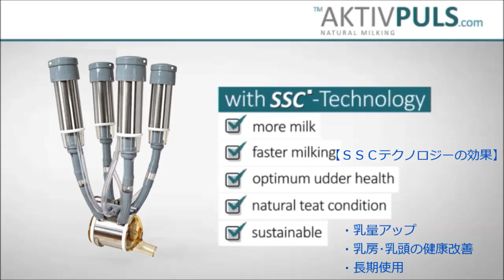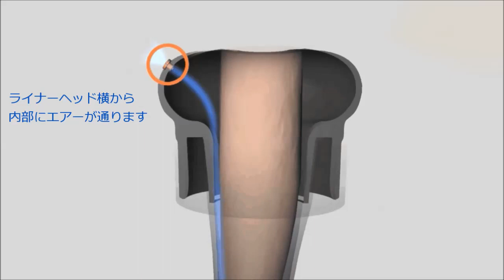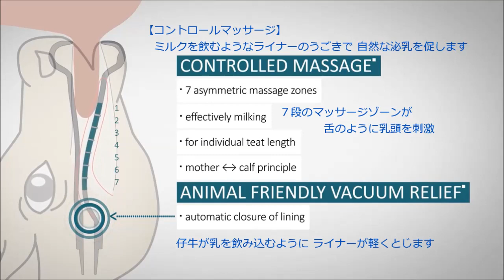APユニット_乳頭にやさしいライナー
【特長】
・特殊形状によって、仔牛が「ごくごく」とミルクを飲みこむ「嚥下／えんげ」動作を再現しています。
・乳頭にやさしい搾乳によって、牛が生まれながらに持つ防御機能の回復が期待できます。

①ドイツ AKTIVPULS 社のシリコンライナーで、長期間ご使用いただけます。
②休止期に、ライナーが縦方向にフタをするようにすき間なく閉じて、乳頭に掛かる真空圧が十分に低下します。
③従来のライナーが「乳頭の両側から挟む」ように閉じるのに対して、ＡＰユニットは「片側から押しつける」よう閉じるので、乳頭先端の「うっ血」が軽減されます。

（一部現在の仕様と異なります）